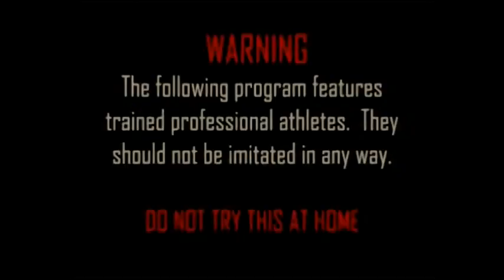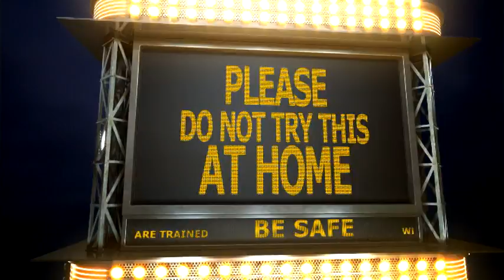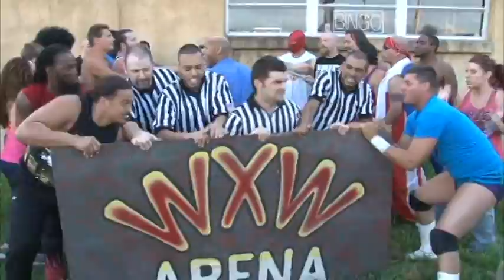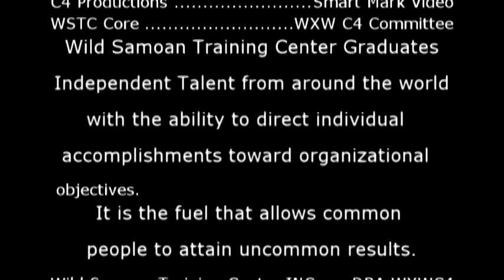WXWC4 EP 52 MARCH 2017